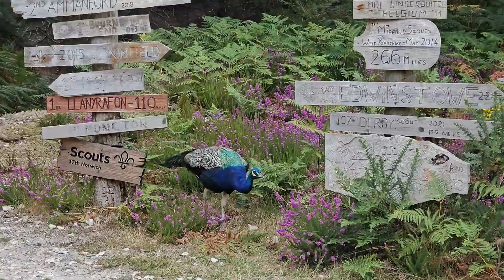Mark Ambor Belong Together (island break 2024)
I only own this song in the sense I paid to download it. Brownsea Island 2024, where we lay out late underneath the pines
And we still have fun when the sun won't shine

Mark Ambor - Belong Together